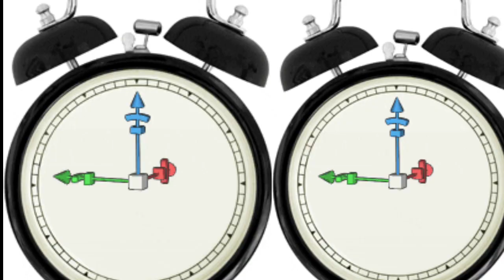Comment Réussir à réaliser sa vision ?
Comment avoir une vision à long terme  pour notre réussite?

Dans cette vidéo je vous décortique l'interview de Bill gates pour la réussite d'une vision à long terme

MOTS-CLÉS devellopement,
entreprendre,
argent,
richesse,
Réussite,
Éducation financière,
intéligence artificiéle,
Liberté financière,
devenir riche,
millionnaires,
milliardaires,
réussir en afrance,
Ibrahim kamara,
Mr beast,
Mr dreamax,
Elon musk,
Leçonsdesriches,
changer sa vie,
comment devenir riche,
avenir,
Secret,
business,
internet,
Les Sacrifices à Faire pour Devenir Riche,
Mark Zuckerberg,
Bill Gates,
10 Sacrifices Indispensables,
sacrifices,
les sacrifices a faire
harvard,
mark zuckerberg,
bill gates,
graduation,
commencement,
graduation speaker,
commencement speaker,
class of 2017,
microsoftcommencement,
bill gates,
microsoft,
innovation,
charity

Sommaire:
00:00 Introduction
00:09 Comment développer une vision à long terme pour notre réussite ?
01:04 Quel conseil pour ce qui souhaite développer leurs vision à long terme ?
01:27 Comment pouvons-nous appliquer la vision à long terme dans votre vie personnelle ?
02:09 Fin